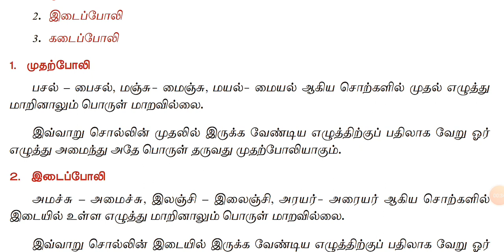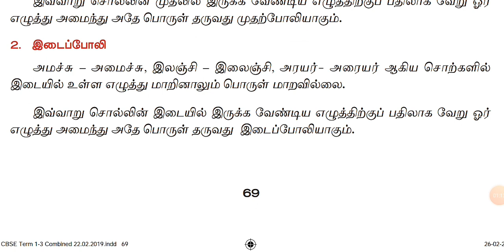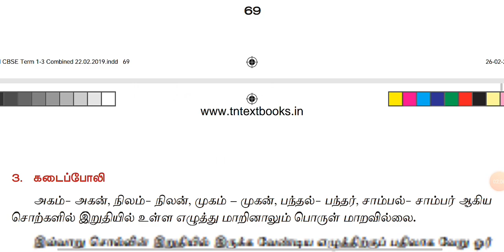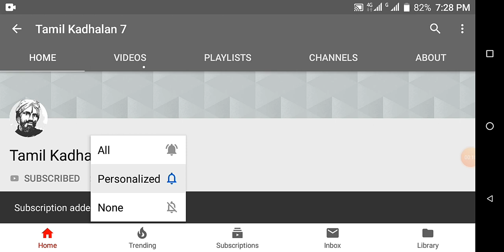7th new tamil/ iyal 3 / போலி இலக்கணம் / tnpsc, tet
போலி_ முதற்போலி, இடைப்போலி, கடைப் போலி
Poli ilakkanam
Mutharpoli
Idaipoli
Kadaipoli